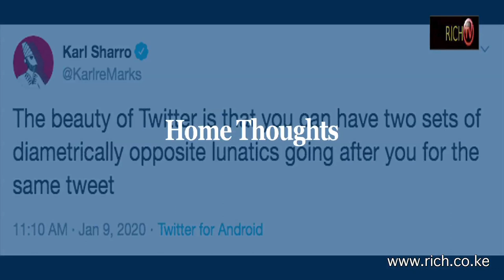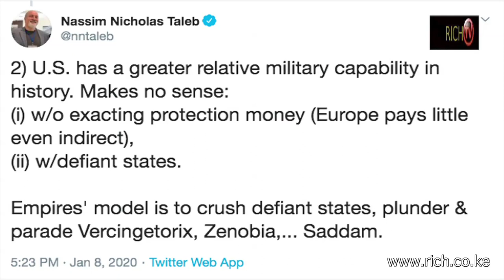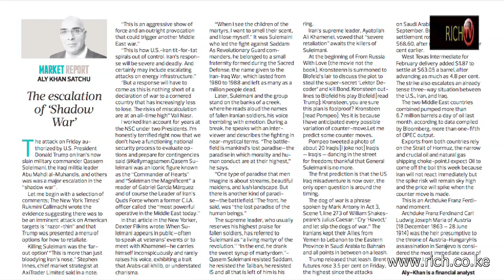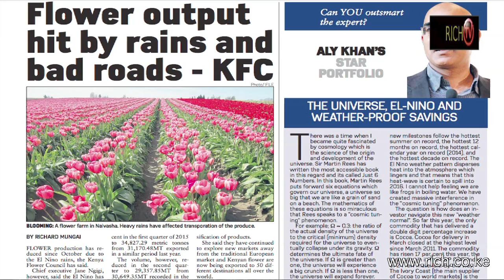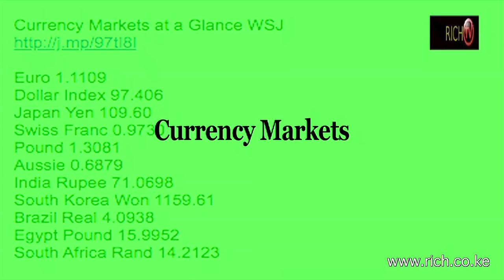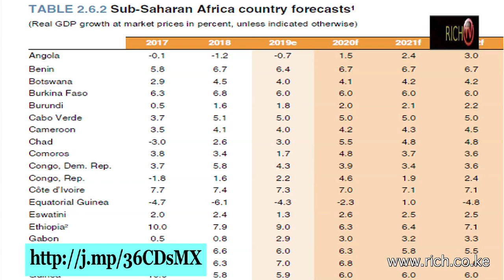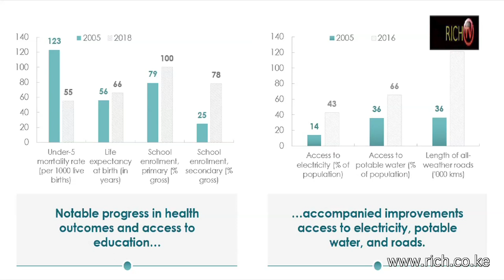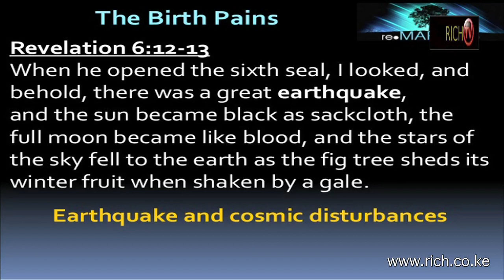Matters Financial and Geopolitical from a Frontier